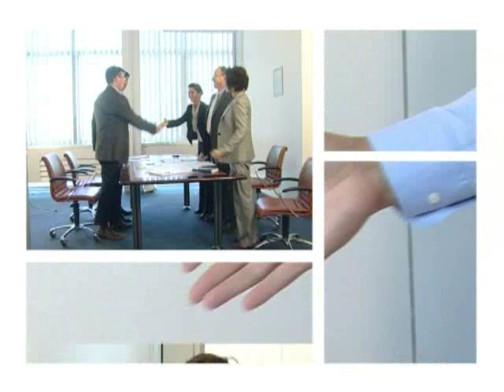Borouge PE1 Expansion and Light Gas Splitter Project by Tecnimont S.p.A (Italy)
IPMA International Project Excellence Award 2010
Prize Winner in the category Big